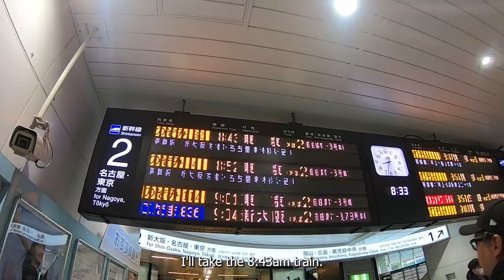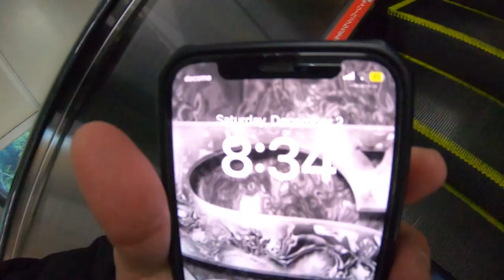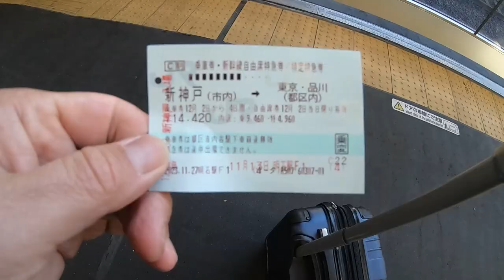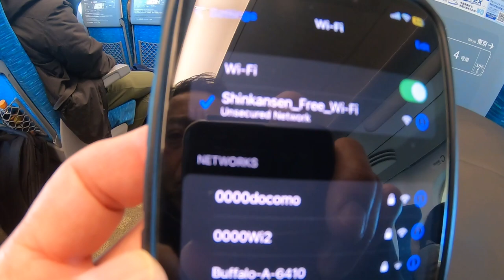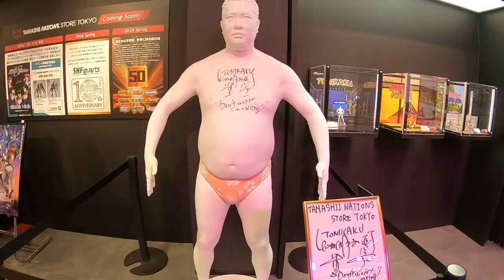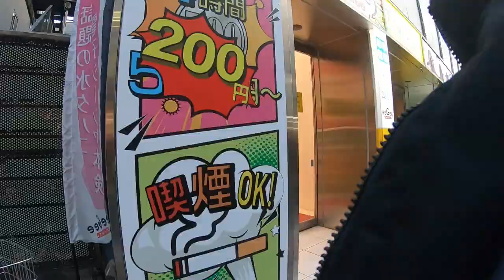"Tokyo Bound: A Journey on the Shinkansen from Shin Kobe Station | Ticket Gate to Tokyo Adventure!"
Embark on a thrilling journey with me as I take you through the bustling experience of riding the Shinkansen from Shin Kobe to Tokyo! 🚄 Watch as I navigate through the ticket gates, effortlessly retrieve my Shinkansen ticket, and find my way to the platform bound for Tokyo. Join me in exploring the non-reserved cars (cars 1-3), offering a unique perspective on the high-speed adventure.

Inside the Shinkansen, witness the breathtaking scenery as it whizzes by cities and prefectures, providing both speed and comfort in this iconic Japanese bullet train. But hold on – the Shinkansen adventure comes with a twist! Discover the ups and downs of free Wi-Fi on board, where the connection might not always be as stable as the train's smooth ride. Get ready for a rollercoaster of a journey as we travel together from Shin Kobe to Tokyo, capturing the essence of this incredible Shinkansen experience! 🌟